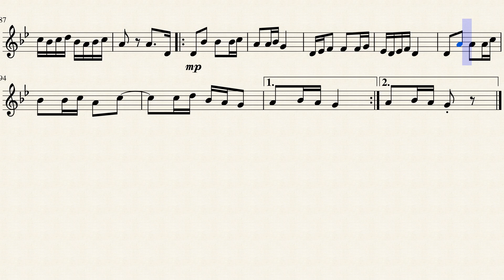نقيلي أحلى زهرة 🌺.زكي ناصيف.. نوتة موسيقية🎵🎵 تعليم عزف احلى زهرة#اكسبلور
نوتة موسيقية للعزف لأغنية  نقيلي احلى زهرة / زكي ناصيف
عزف النوتة الموسيقية مع  عزف كلمات الأغنيةعلى البيانو  والكمان والفلوت والساكسفون وكل الالات الموسيقية
الفائدة :
* تعليم قراءة وعزف  النوتة الموسيقية من خلال فيديو أحترافي لكيفية عزف نوتات الاغاني الموسيقية
أنقر فوق الجرس ليتم إعلامك دائمًا بالتحميلات الجديدة!
للاستفسار والمساعدة بطلب النوتة الموسيقية
ملفات النوتة الموسيقية اوراق النوتة تجدها ايضا على تطبيق قوقل بلاي
آمل أن تستمتع بأدائي انا عمر العمري مدون وموزع للنوتة الموسيقية بأستخدام برنامج ميوزسكور للتدوين
شكرا

حمّل تطبيق  "موسيقى ونوتات موسيقية رائعة" وأحصل :
_ فيديو توضيحي لصولفيج النوتة الموسيقية للمقطوعة
_ ملف pdf للنوتة وآلآف النوتات الاحترافية الشرقية والغربية
_ كل ذلك بدون انترنت ومجانا